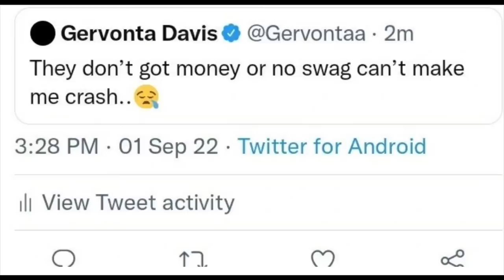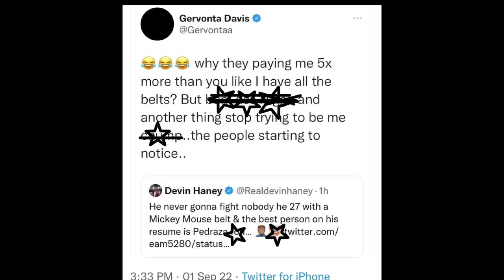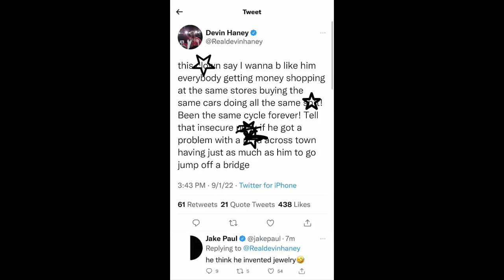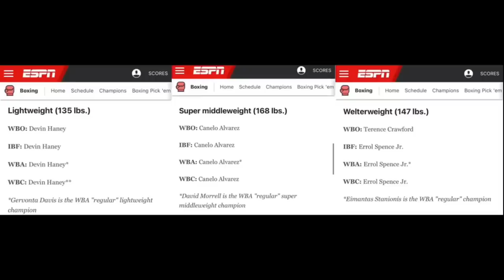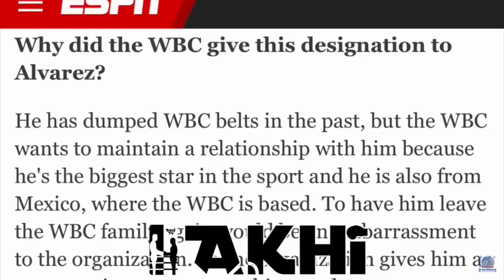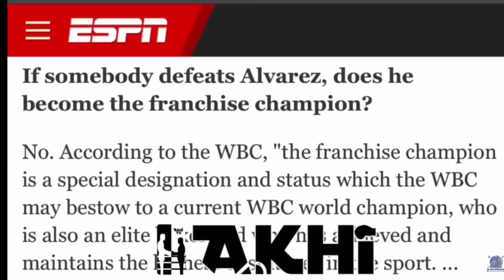Gervonta Davis & Devin Haney Go to WAR on Tank “Mickey Mouse” WBA Belt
BREAKING NEWS 🥊: Gervonta Davis & Devin Haney Go to WAR Tank “Mickey Mouse” WBA BELT.